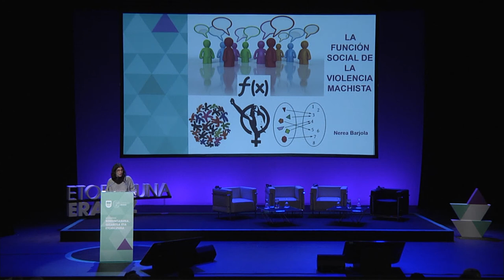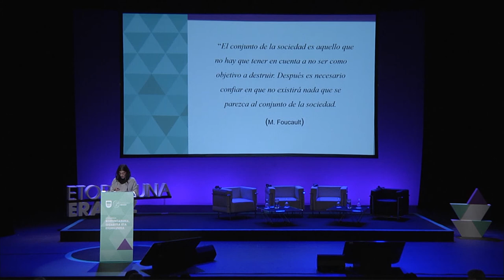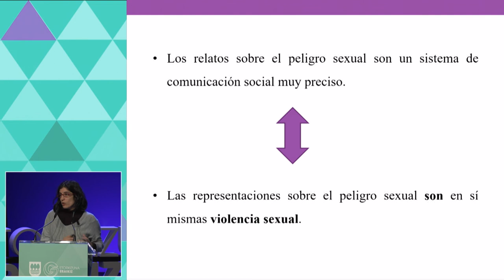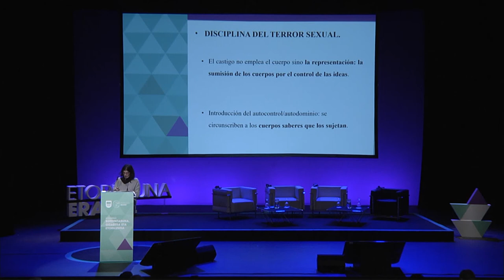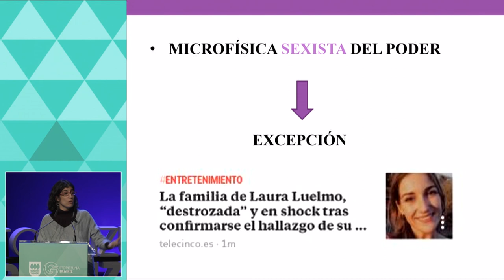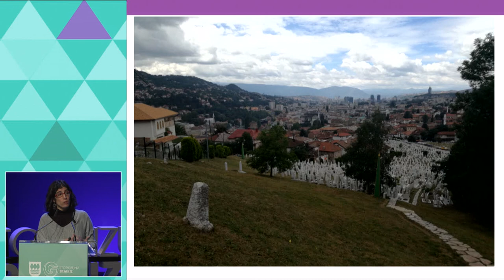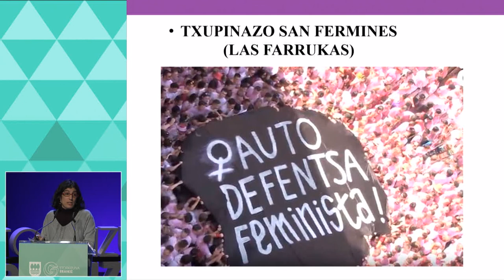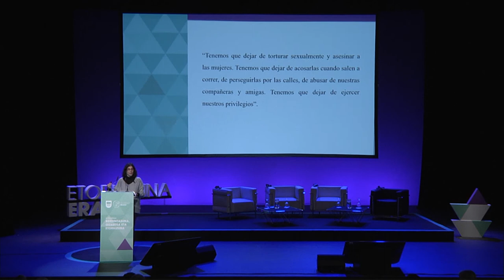Nerea Barjola - Emakumeen aurkako indarker funtzio soziala / Función social de la violencia machista